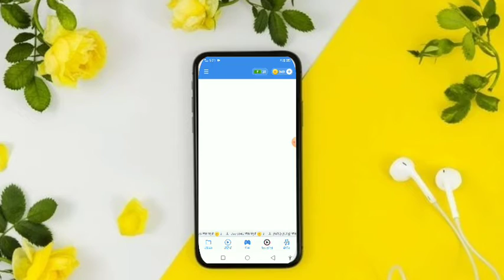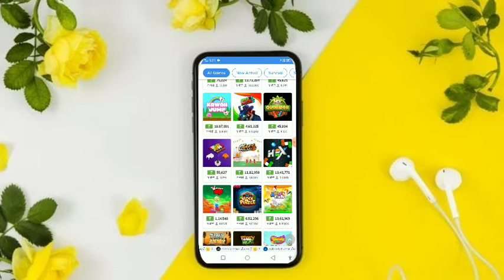MX Player Ari Warfare hack trick Mx player Ari Warfare how to game Ari Warfare auto clicker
MX Player Ari Warfare hack trick Mx player Ari Warfare how to game Ari Warfare auto clicker Ari Warf